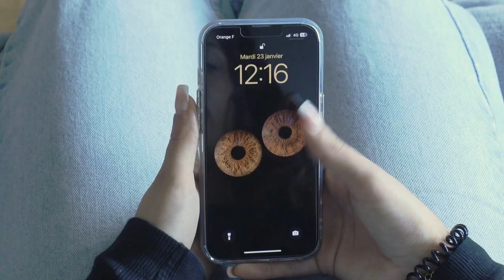Lexik'On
Vidéo réalisée dans le cadre d'une formation avec les étudiants en CESI